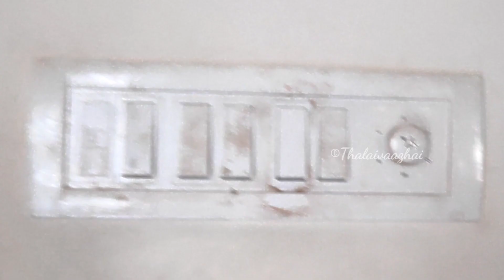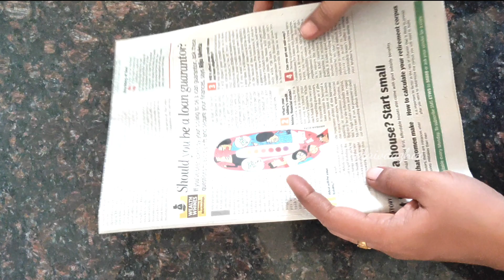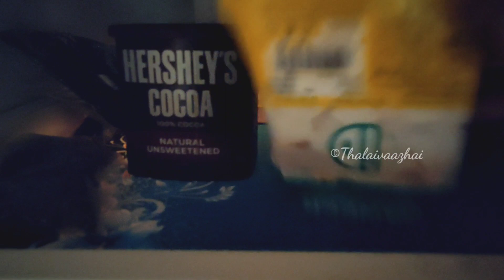5 new kitchen tips | Useful kitchen tips | kitchen tips in tamil